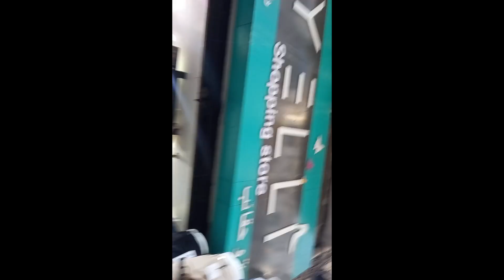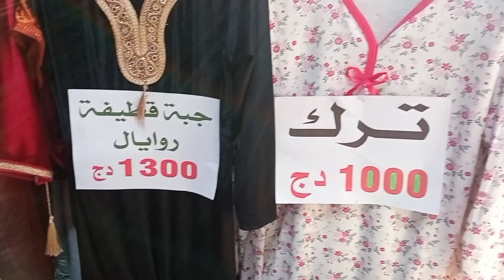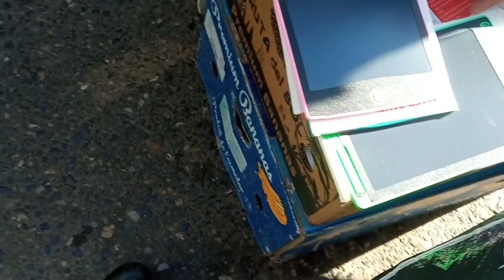جولة في مارشي ميسوني اسعار لا تقاوم🥻🧣👗مونطوات - بيجامات - جبات - ملابس الاطفال